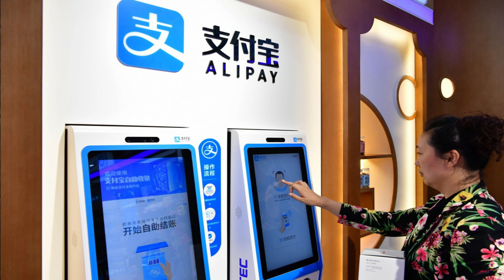The Biggest IPO in the World - ANT FINANCIAL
Lets invest right discussing the opportunity to invest in worlds biggest IPO $30 Billion - ANT FINANCIAL~